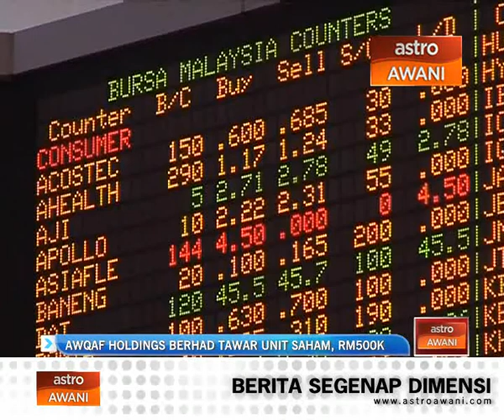AWQAF Holdings Berhad tawar unit saham, RM500,000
AWQAF Holdings Berhad, anak syarikat Dewan Perdagangan Islam Malaysia (DPIM) akan menawarkan unit saham bernilai RM500 ribu seunit, bermula Mei ini.

Pengarahnya Nik Mohd Yusoff Nik Ismail berkata penjualan unit saham itu yang dibuka selama sebulan, akan mengutamakan lebih 6,000 ahli DPIM di seluruh negara.